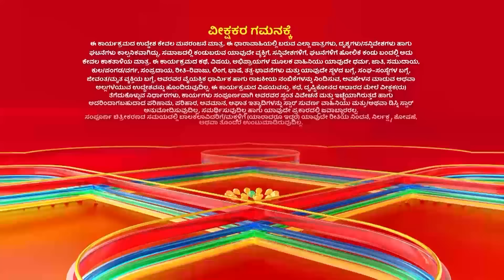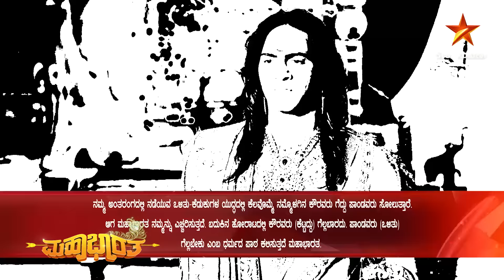Mahabharatha | Episode 16 | Star Suvarna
ಸುಳ್ಳು ಹೇಳಿ ಶಿಕ್ಷೆಯಿಂದ ತಪ್ಪಿಸಿಕೊಳ್ತಾನ ದುರ್ಯೋಧನ.

ತಪ್ಪದೇ ವೀಕ್ಷಿಸಿ " ಮಹಾಭಾರತ" ಪ್ರತಿದಿನ ನಿಮ್ಮ ಸ್ಟಾರ್ ಸುವರ್ಣ ಯೂಟ್ಯೂಬ್ ಚಾನೆಲ್ ನಲ್ಲಿ.